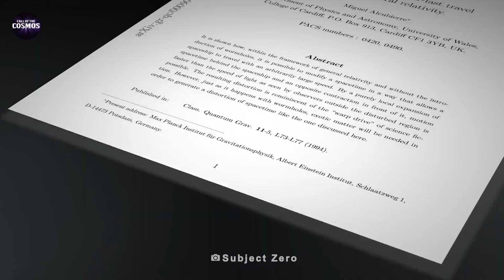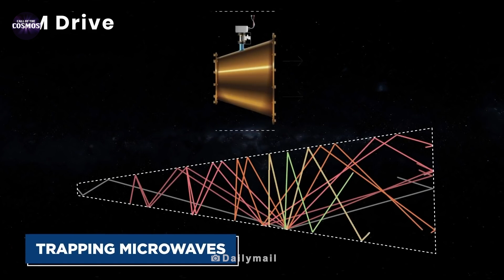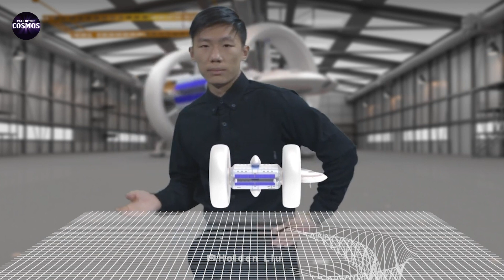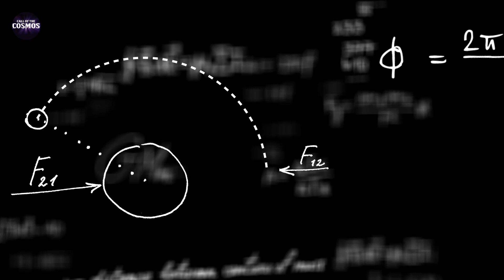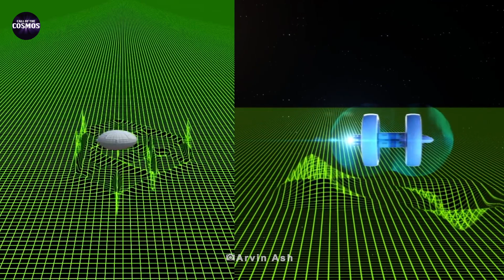Scientists Discover New Way to Travel 10X Times Faster than light | Call of the Cosmos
In this groundbreaking video, scientists discover a new way to travel 10X times faster than light. Explore the mysteries of the cosmos and the future of space travel!

Hello there, stargazers! Welcome to Call of the Cosmos, where we boldly go where no YouTuber has gone before! Our mission is to explore strange new worlds, seek out new life and civilizations, and to make you laugh along the way. So sit back, relax, and get ready to blast off into a galaxy of fun and discovery with our space channel. And don't worry, we promise not to get lost in space (unless it makes for a good video).